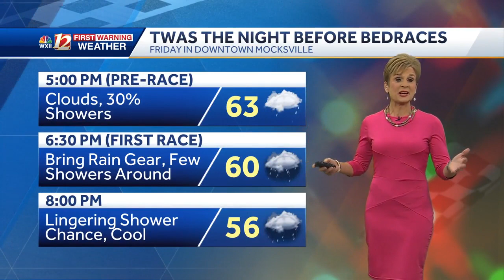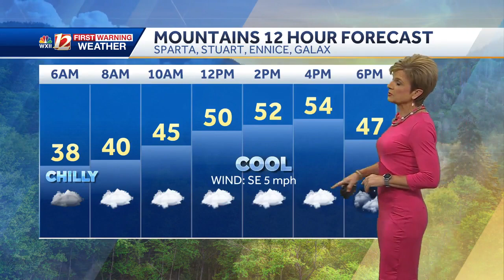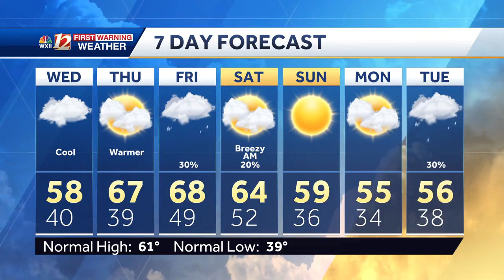WATCH: Cooler, cloudy Wednesday